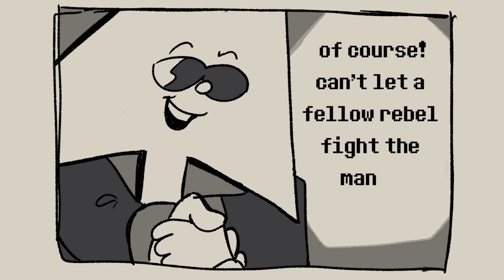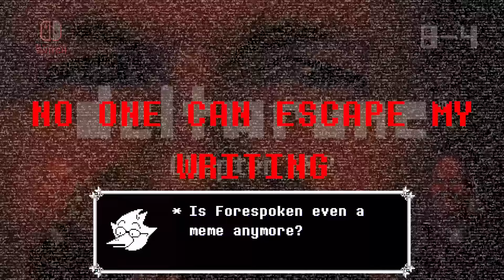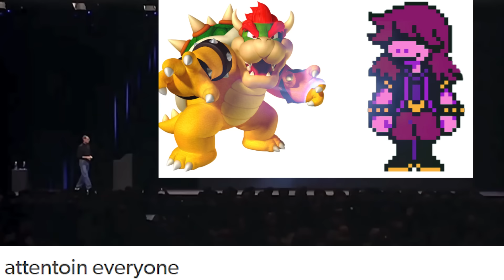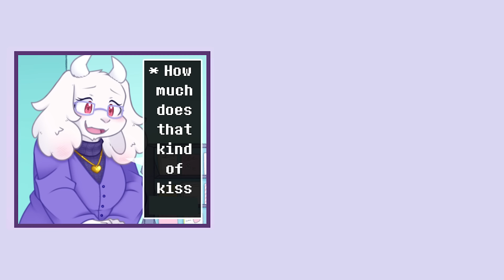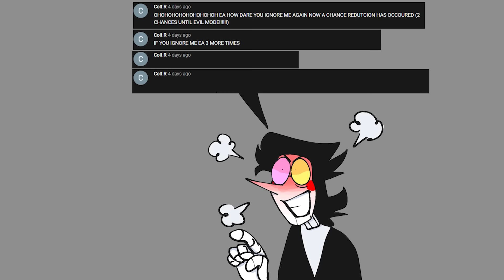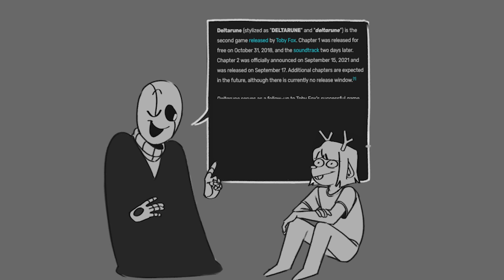Deltarune Memes 14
Taste's like not quite expired Cheese